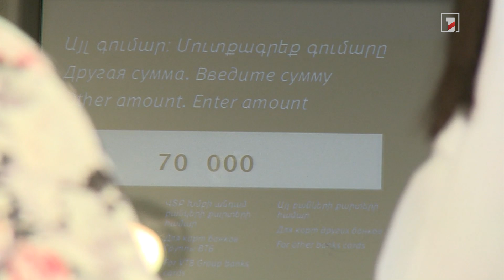Արդի ոռոգման համակարգով տնամերձում այգի հիմնելու ծախսի 95 տոկոսը կփոխհատուցի կառավարությունը